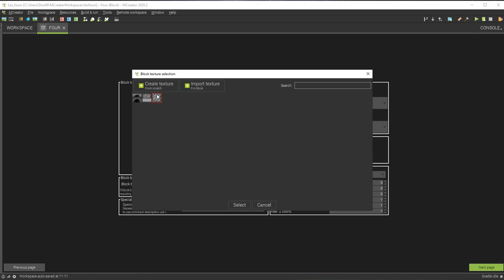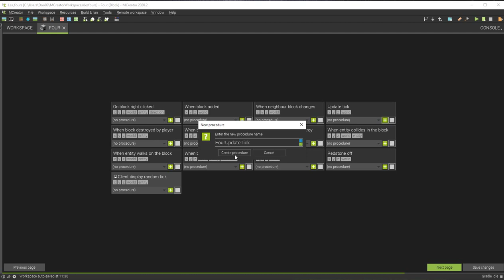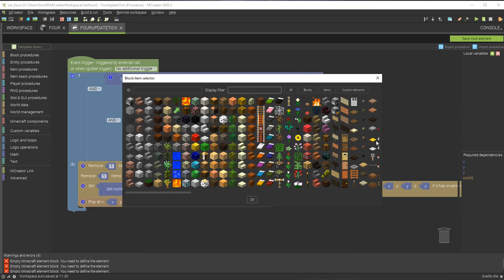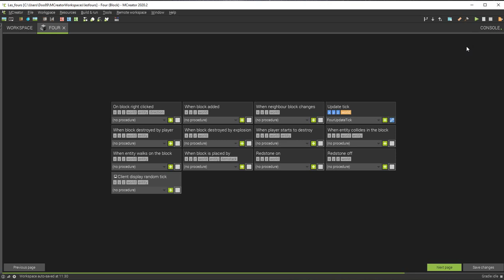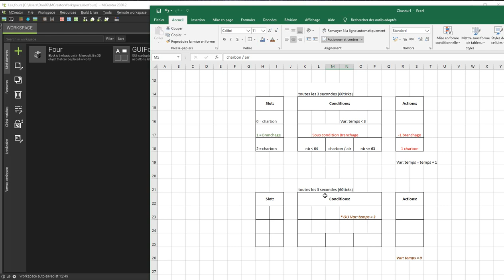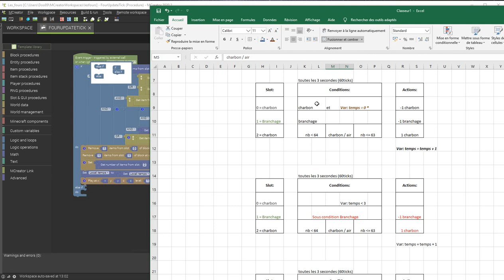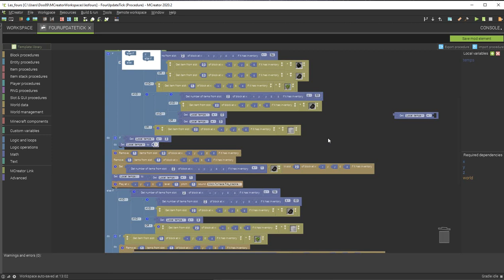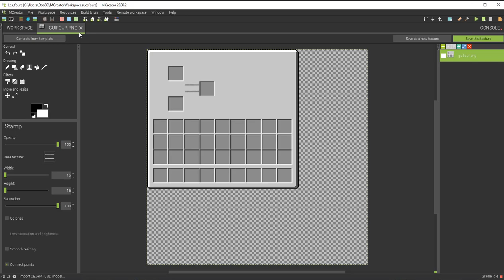56 - Mcreator: Les fours avec délai selon combustible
Comment faire un four avec Mcreator?
Il y a déjà quelques vidéos sur Youtube pour créer un four avec Mcreator, dans cette vidéo c'est avec la version 2020.2, avec le template librairie et je vous explique comment corriger son bug et pour une durée de cuisson différente selon le combustible et avec un combustible faire fondre plusieurs objets.